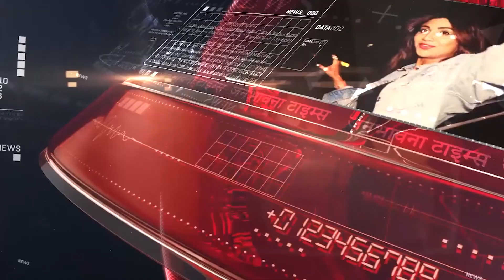Yoga Expert Suraj Dahiya बता रहे हैं Yoga से कैसे दूर करें Obesity | Yoga For Obesity & Weight Loss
Yoga For Obesity & Weight Loss